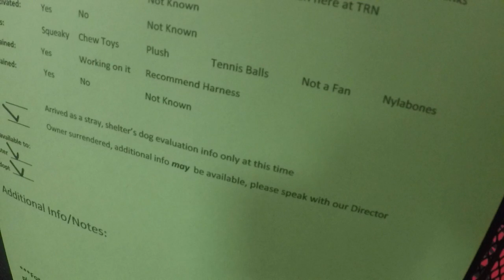Sandy5yo.A774664 lovely day, fostered but be back TRN way Thurs.Fri.Sat.Sun. for hopeful adoption 80